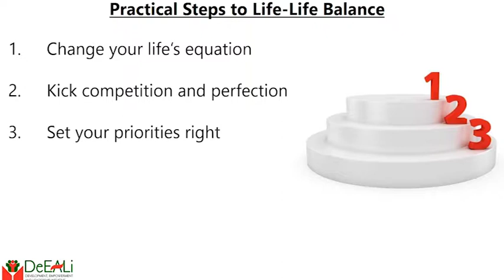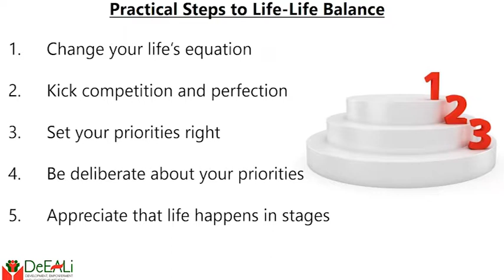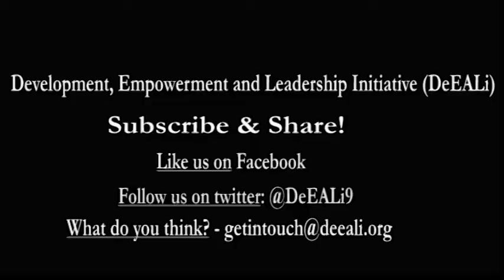Life-Life Balance: Practical Steps 2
This is a continuation of last week's discussion on the Practical Steps to take, to live a balanced life.